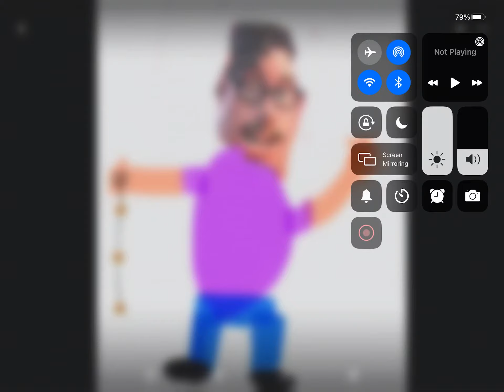March 9, 2021